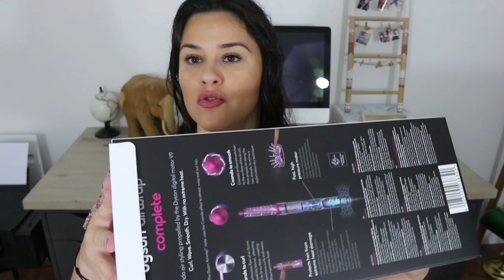DYSON AIRWRAP | CRASH TEST et AVIS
Hello les filles, je suis très heureuse de vous retrouver pour un nouveau Crash Test ! Aujourd'hui je teste et je vous donne mon avis sur le Styler Airwrap Complete de Dyson. C'est un appareil qui sèche, qui lisse, qui permet de faire un brushing et de boucler les cheveux avec de l'air sans bruler les cheveux.
C'est un appareil qui coute 499€, alors top ou flop ?

● PRODUITS UTILISÉS ●